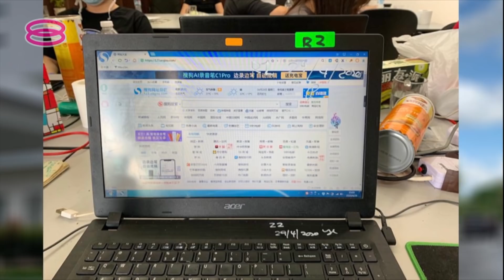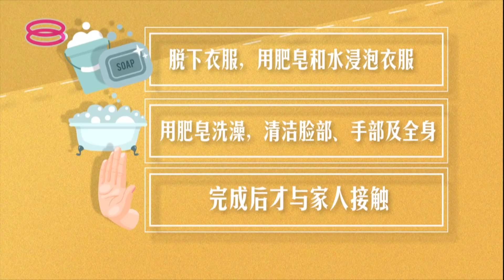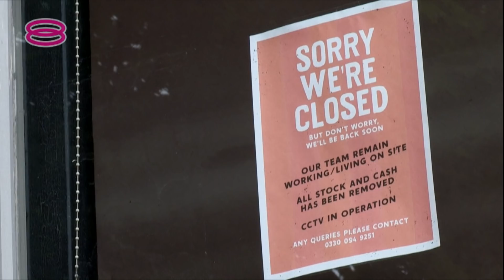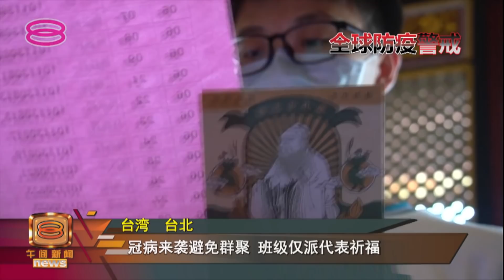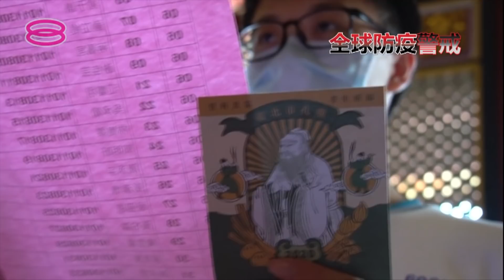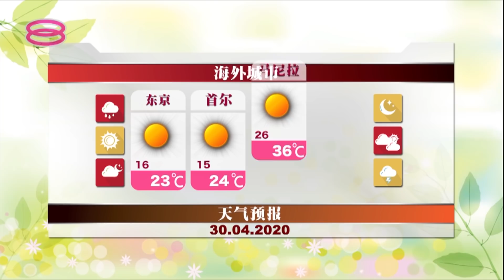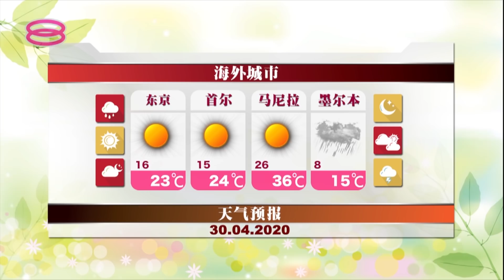Mid Day Mandarin News (2020) | Thu, Apr 30